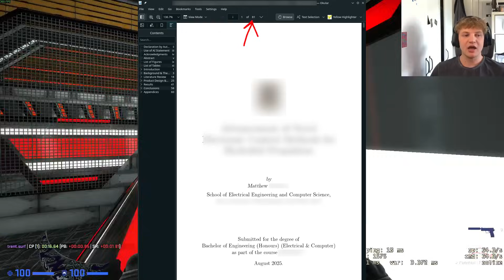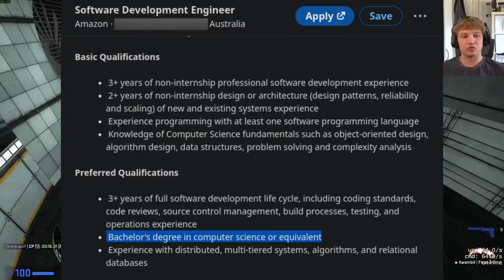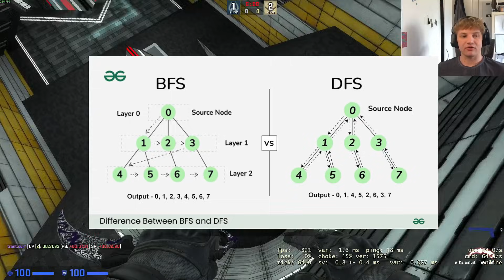I Got TWO Tech Degrees in 2026 - Doubly Cooked?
Doubly qualified, or doubly cooked? I graduated from college/university with 2 tech degrees - I'll give advice, my opinions about it, if it helps for the job market, etc.

game: CS:GO surf
map: surf_fornax

00:00 - Overview and Intro
01:09 - What degrees did I get?
03:19 - Should you even get a college degree?
05:39 - You HAVE to have experience
07:19 - How is a degree useful for you?
08:34 - Maybe you're breaking the law!
09:56 - Are dual degree programs worthwhile?
13:09 - Why is breadth of knowledge a good thing?
14:09 - If I had my time again... (RANT)